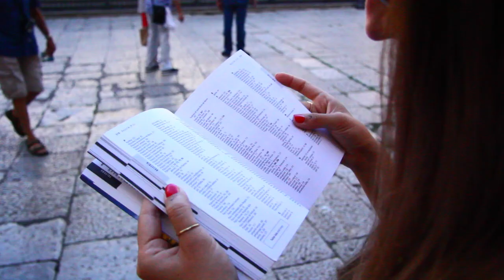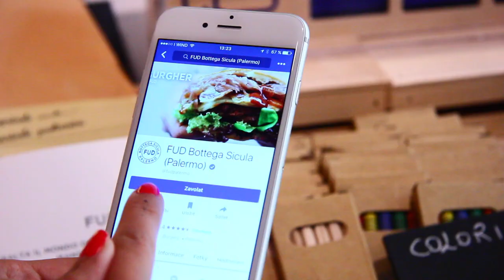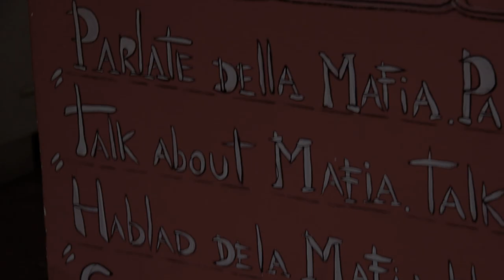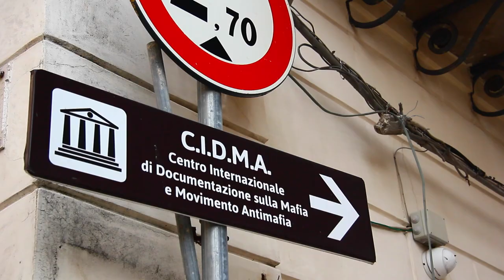Itálie - Palermo - PeFu&Lukyson [VLOG]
Viděli jsme sice jen kousek Sicílie, ale tenhle ostrov má úžasnou atmosféru! Třeba se sem jednou vrátíme...

Doporučujeme:
- Burgrárna FUD goo.gl/O3xBii
- Bisso Bistrot goo.gl/Bu7DTb